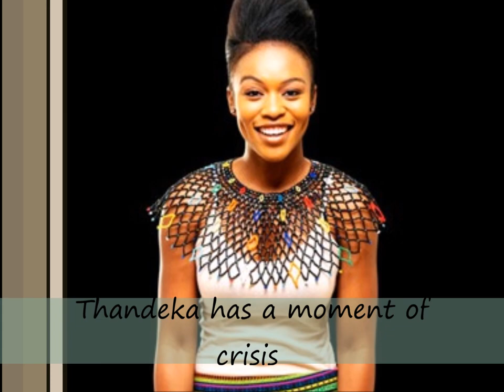Isibaya Teaser: Tuesday 14th August 2018